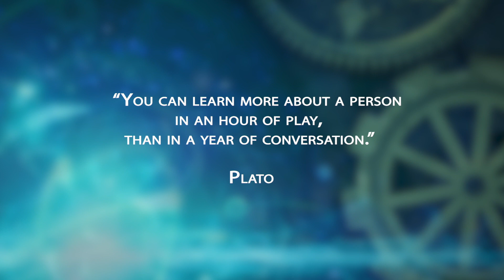Grenzenlos: Das Spiel des Lebens und die Kunst des Spielens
Du wirst eingeladen, dich wie ein Erwachsener zu verhalten und die Kunst des Spielens wieder in deinem Leben willkommen zu heißen. Es ist ein Mythos, dass nur Kinder spielen und dass Erwachsene arbeiten müssen. Vielmehr ist Spielen ein wesentlicher Bestandteil des Lernens, des Aufbaus von sozialen Bindungen und der Entwicklung tiefer Beziehungen für Menschen jeden Alters. Ben Stewart betont, wie wichtig es ist, das Spielen wieder in unser Leben einzubeziehen – als Mittel gegen Stress und für ein längeres Leben. Er zeigt einfache Wege auf, wie wir unser spielerisches Selbst zurückgewinnen und beginnen können, den Spaß wieder in die Arbeit, die familiären Interaktionen und unser spirituelles Leben zu integrieren. Er zeigt Wege, wie du im Kleinen anfangen kannst, z.B. indem du den Spaß in die Hausarbeit integrierst, und die Schönheit in den dunklen Winkeln des Geistes erkennst. Er ruft dich auf, die Herausforderung anzunehmen, in deinem Leben wieder zu lächeln und zu lachen.

Gaia ist dein Wegbegleiter zu einem erfüllten Leben. Mit unserer einzigartigen Bibliothek an aufschlussreichen und informativen Filmen, Gaia-Original Serien, Yoga Praktiken und Dokus begleiten wir dich auf dem Pfad deiner persönlichen Entwicklung.

Gaia ist die global führende Streaming Plattform für bewusste Medien mit weltbekannten Vordenkern und Gelehrten, die ihr Wissen und ihre Expertise rund um Transformation, Bewusstseinserweiterung und Spiritualität mit uns teilen. Entdecke unsere einzigartigen Sammlung an Videos, Filme, Dokus, Serien und Live-Events –

Wir bieten Inhalte in Originalsprache, synchronisiert oder mit Untertiteln auf English, Spanish, Deutsch oder Französisch. Besuche uns!